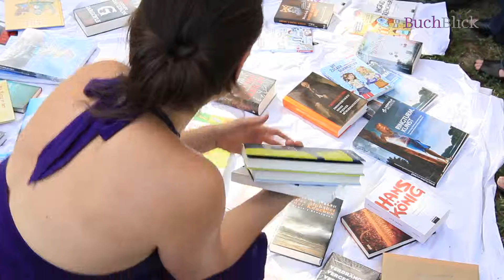VerTrend Imagefilm Produktion - Was ist buchblick.com ?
Buchblick.com